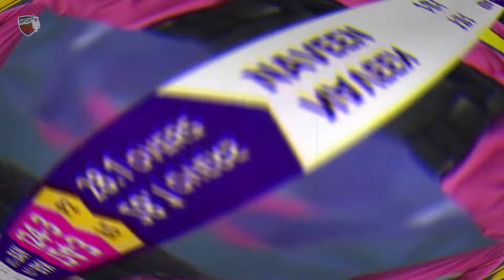বাংলাদেশকে হারাতে না পেরে, ড্রেসিংরুমে ভাঙচুর করলো আফগান তারকা রাশিদ খান! Ban vs Afg CWC Highlights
মেহেদি হাসান মিরাজ ও নাজমুল হোসেন শান্তর ব্যাটে ভর করে জয় বাংলাদেশ ক্রিকেট দল।

BD Sports network Brings you All latest News About Sports ( খেলার খবর )

Our Vision:
● Providing best international cricket news
● Delivering daily 'Major' sports updates
● Promoting the global game